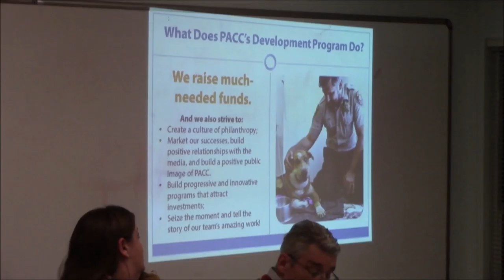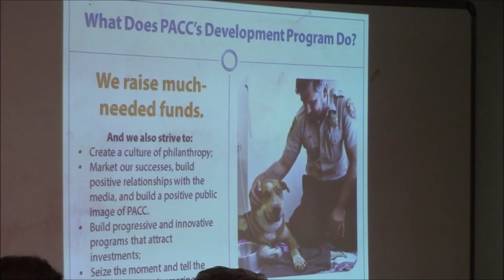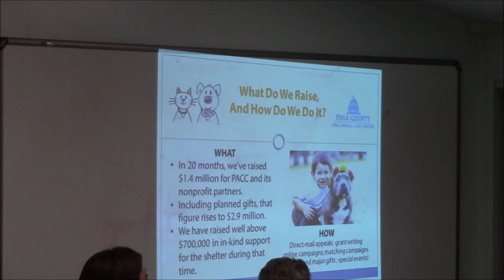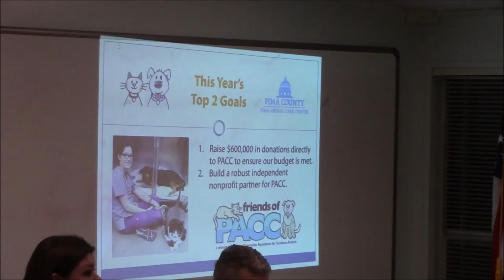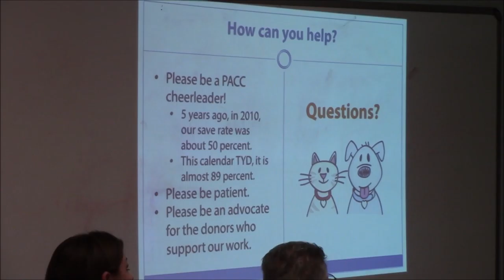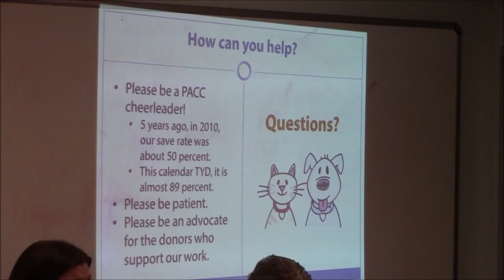Pima County Animal Care Advisory Committee 12/17/2015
This is the regular monthly meeting of the Pima County Animal Care Advisory Committee for December 17th, 2015.

This month's agenda includes discussion around licensing fees, a proposed overhaul of the membership of the Advisory Committee by the County, and a presentation about the use of donated funds by Dr Garcia, Director of the Health Department. Full agenda and minutes of current and past meetings are available at the website above.